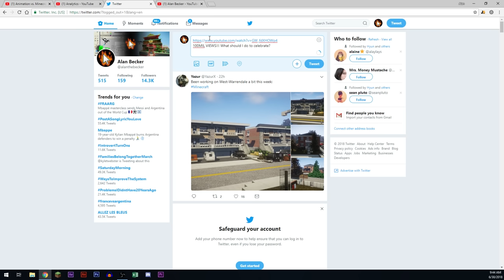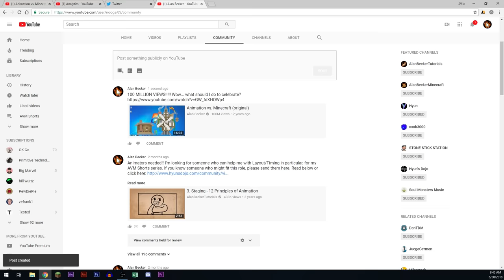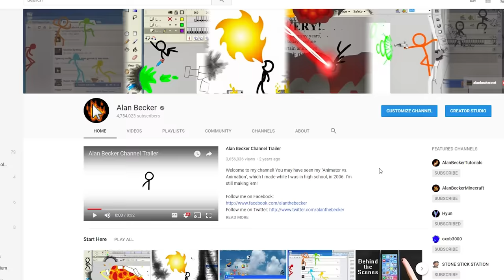100 MILLION VIEWS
Some important announcements - Watch til the end!